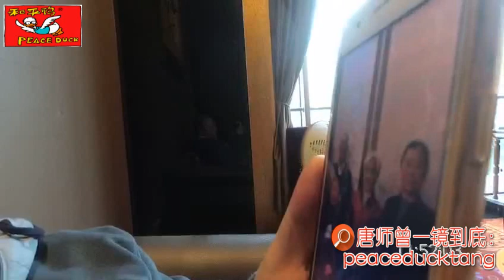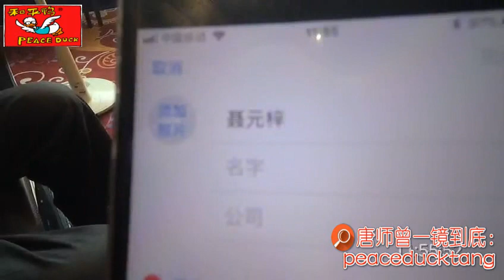20230423唐师曾：5集之3：孟锦云、蒯大富、韩爱晶…怀念毛主席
有钱就打赏，没钱请转发……
35mm不剪裁、一镜到底不剪辑